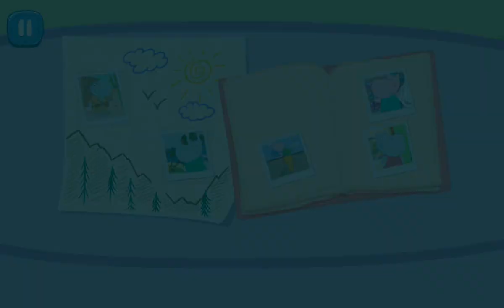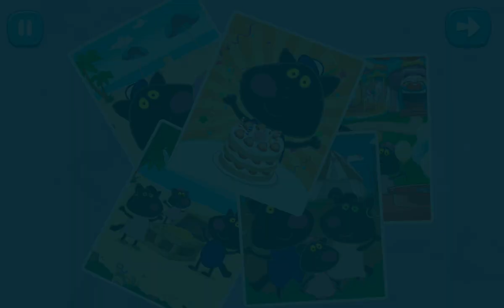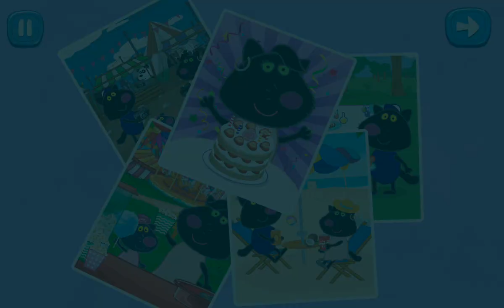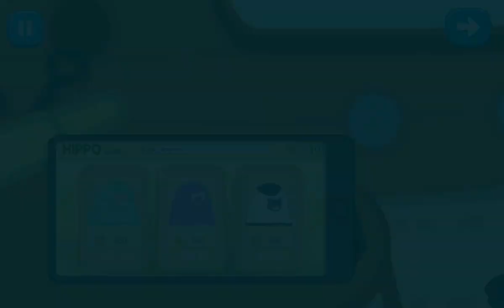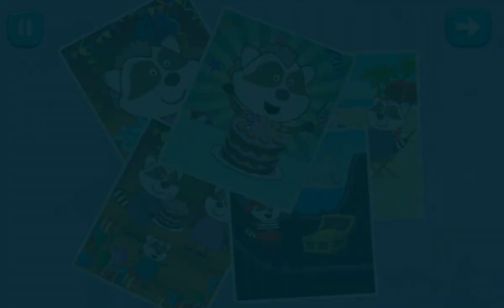Hippo Kids Birthday Party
Hippo has an amazing celebration today, it is her birthday!

Game link:
Android download Google Play: